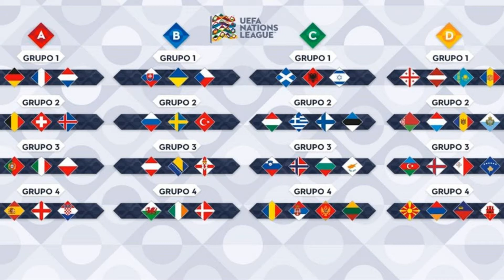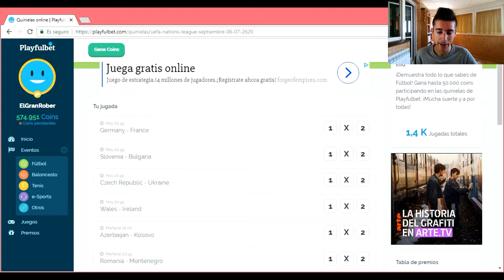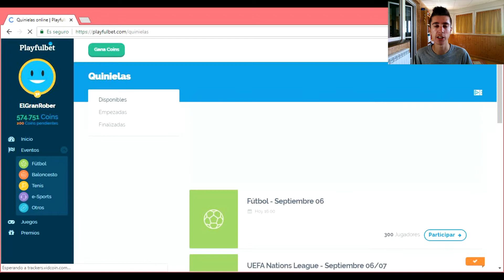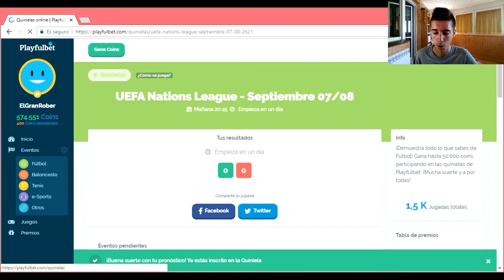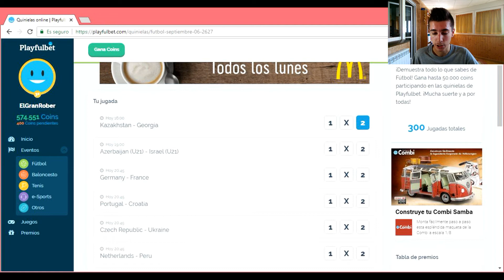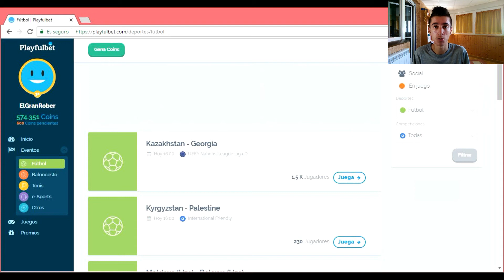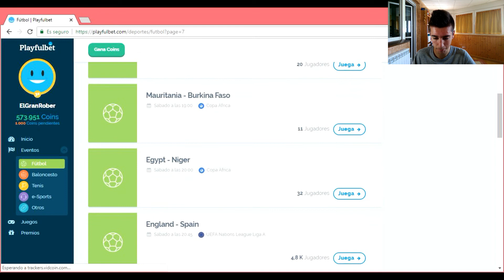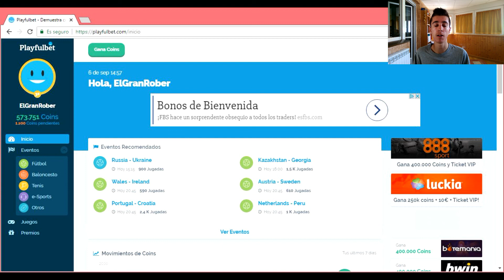APOSTANDO EN PLAYFULBET A LA PRIMERA JORNADA DE LA UEFA NATIONS LEAGUE!!! || QUINIELAS || RoberSR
Qué pasa chavales!!! En el vídeo de hoy, os traigo unas apuestas en la página de Playfulbet a la primera jornada de la Liga de las Naciones, el nuevo torneo creado por la UEFA que arranca en el día de hoy, 6 de Septiembre. En el vídeo, haremos 3 quinielas y varias apuestas individuales a los próximos partidos que se van a disputar en este torneo.